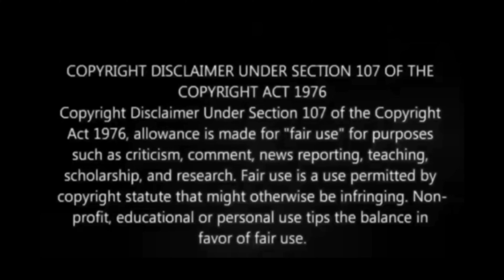PORKONDA SINGAM | REMAKE SONG | VIKRAM | ANIRUDH MUSICAL | LOKESH UNIVERSE | MS KAUSHIK VLOG